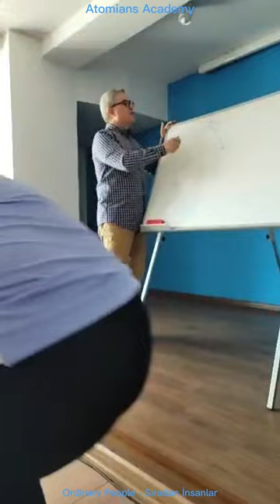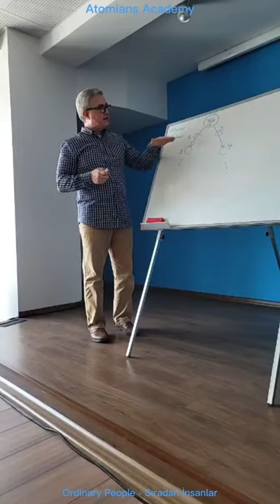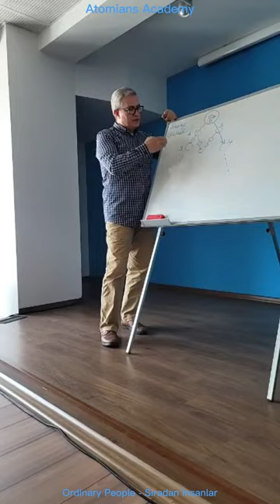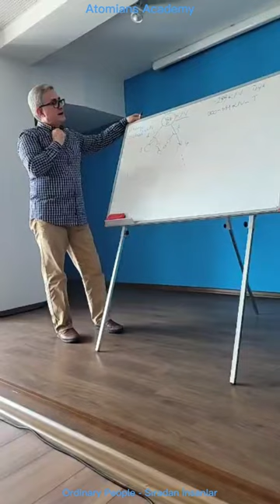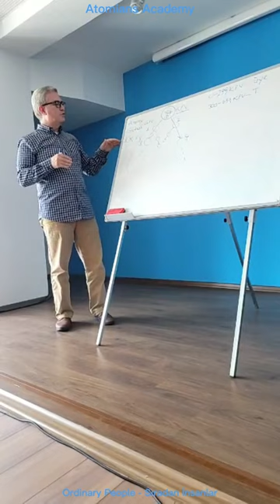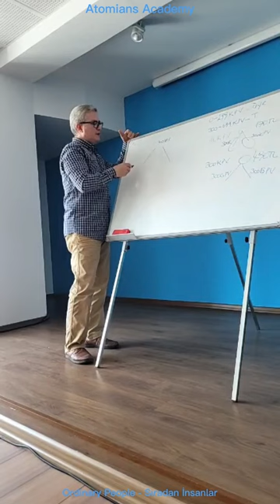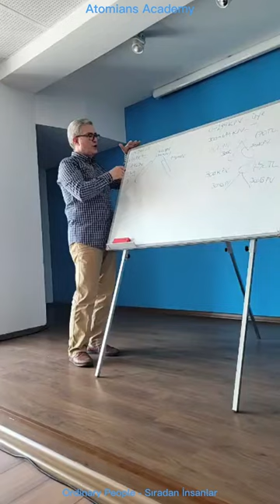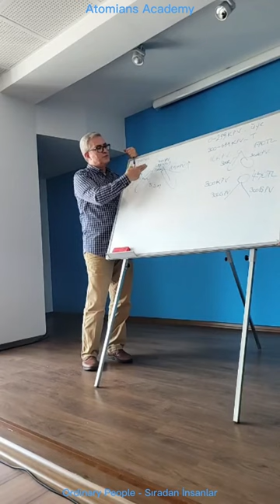Atomy Kazanç Planı Okan Hoşten 27.05.2022